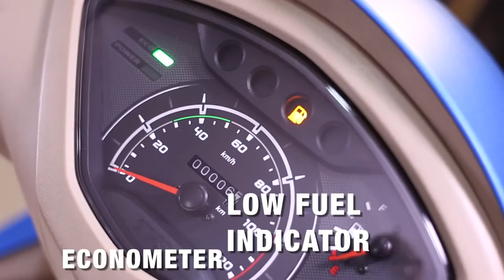TOP MOTORS TVS JUPITER ADVERTISEMENT FILM VIDEO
TVS JUPITER ADVERTISEMENT BY THE AUTHORIZED MAIN DEALER TOP MOTORS, CALICUT KERALA. TVS JUPITER, NO.1 SCOOTER IN INDIA. STYLISH SCOOTER, SCOOTER ADD, TVS ADD, TVS ADVERTISEMENT, TOP MOTORS, TOP TVS CALICUT, KERALA TVS DEALERS, KERALA TWO WHEELER DEALER, TOP DEALERS IN KERALA, TOP AUTOMOBILE DEALERS IN INDIA,